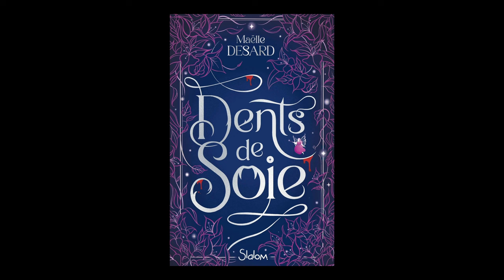Maëlle Desard - Dents de soie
À l'occasion de la 39ème édition du festival de Montreuil, Maëlle Desard vous présente son ouvrage "Dents de soie" aux éditions Slalom.